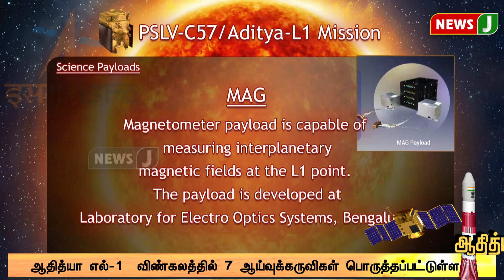சூரியனை ஆய்வு செய்யவுள்ள ஆதித்யா எல்-1 விண்கலம்.., வெற்றிகரமாக விண்ணில் ஏவப்பட்டது | NewsJ